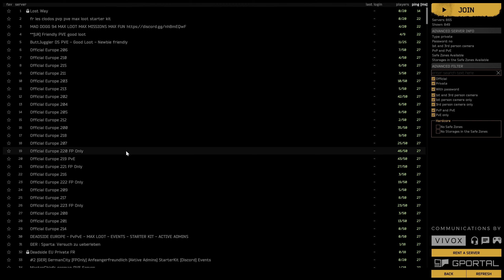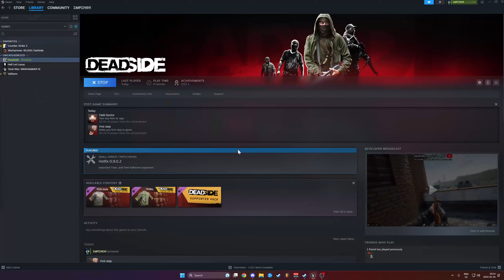Deadside I cant really recommend it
🌑 Dive into the shadows with our latest review of "Darkside" - the enigmatic and captivating series that has taken the streaming world by storm! 🌌

🔍 In this video, we dissect the intricate plot, unravel the mysterious characters, and explore the hauntingly beautiful cinematography that defines Darkside. From the first chilling scene to the jaw-dropping finale, we leave no stone unturned in our quest to bring you an in-depth analysis of this dark masterpiece.

🎭 Witness stellar performances from a stellar cast, as they bring the characters to life with raw emotion and intensity. Join us as we discuss the complexities of the protagonist's journey, the morally ambiguous decisions, and the unexpected twists that will keep you on the edge of your seat.

🌟 Our review isn't just about the storyline; we also delve into the production quality, sound design, and the mesmerizing score that adds a layer of depth to every scene. Get ready to be transported to the eerie and atmospheric world of Darkside.

🤯 Did the plot twists leave you breathless? Are you still trying to piece together the puzzle that is Darkside? Don't worry, we've got you covered with our spoiler-filled discussion and fan theories that will leave you questioning everything.

👥 Join the conversation in the comments below! What are your thoughts on Darkside? Did you interpret the ending the same way we did? Let's discuss and share our theories as we navigate the shadowy landscape together.

👍 If you enjoyed our review and want more content like this, don't forget to hit the like button, subscribe, and ring the notification bell to stay updated with our latest videos.

Your feedback is invaluable to us, and we can't wait to hear your thoughts on Darkside!

🎬 Get ready for a rollercoaster of emotions and an exploration into the depths of the human psyche. This is our Darkside review – let the journey begin! 🌑✨